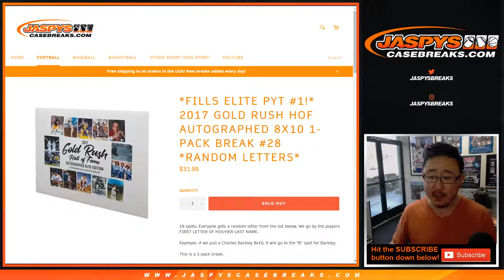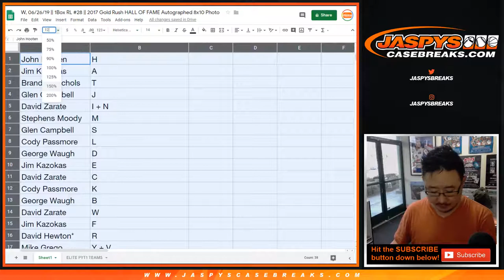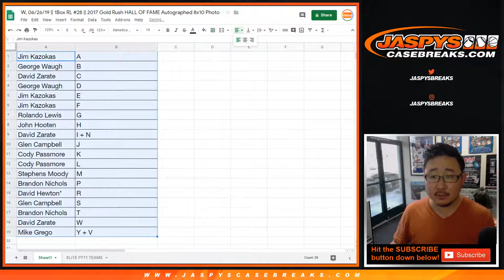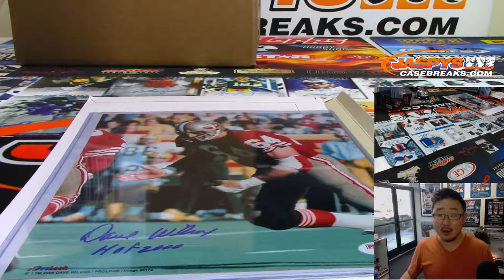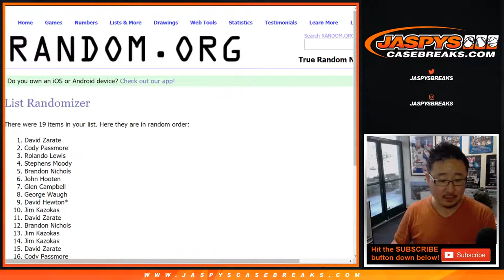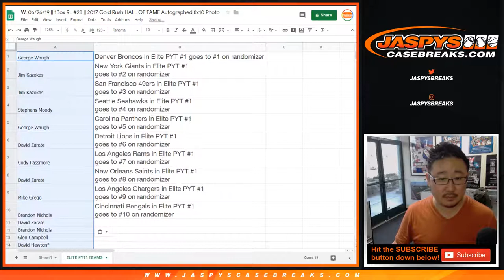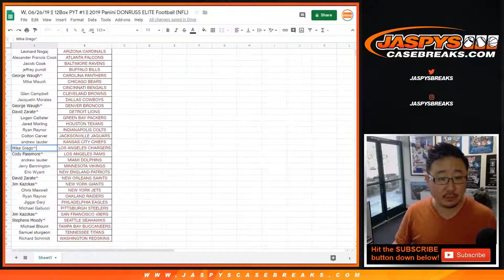W, 06/26/19 || 1Box RL #28 || 2017 Gold Rush HALL OF FAME Autographed 8x10 Photo